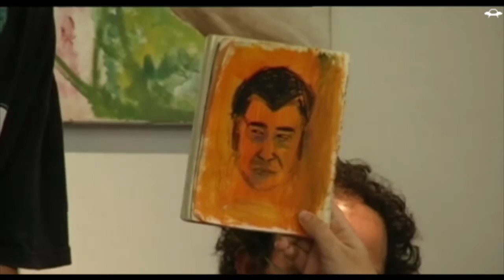חתיכות | עמית איצקר ויואב טל גוזרים ומדביקים את דקס וקומן | halalit.tv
תוכנית מס' 1.2
שודר ב 20/12/15
חתיכות של תרבות, קולנוע, שוליים ועוד כל מיני
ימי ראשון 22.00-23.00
שידורי החללית
אורחים: דקס וקומן (עמי שלו' יותם קומן)
משתתפים: שירה קמרד, יעל בירנבאום, רוני קידר, ניב מג'ר
צילום: אור פירסט
סאונד: מור אפרתי
בימוי: שיר נוימן
תודה ל: רנן מוסינזון, ילי ורדי, איריס דומני, רן יורגנסון ולכל הצוות שתרם ועזר.